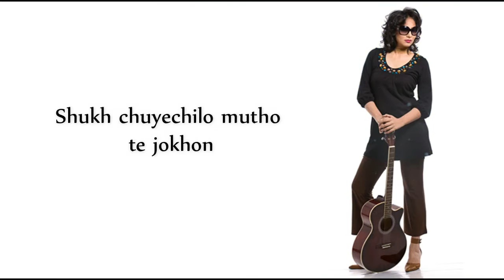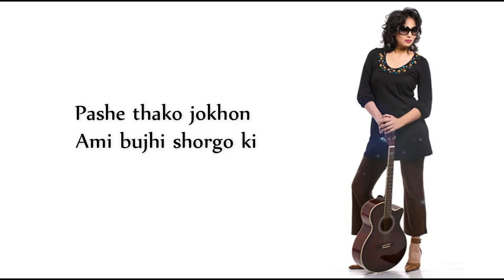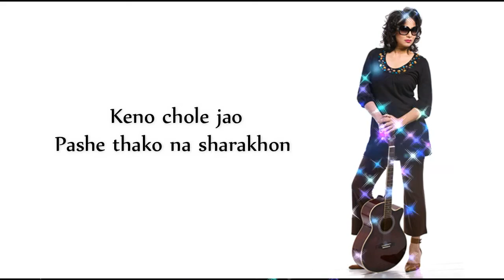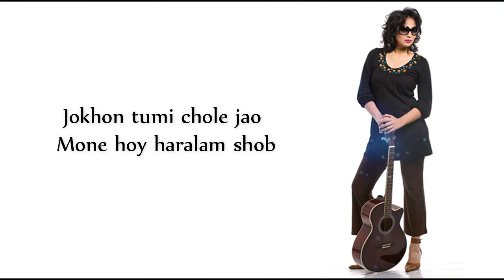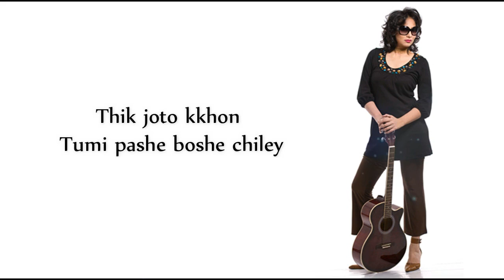▶ MEHREEN | Mon Chilo Bhalo | LYRIC VIDEO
Click BELL icon to stay in touch for all latest news.